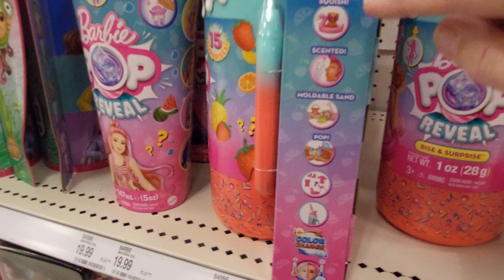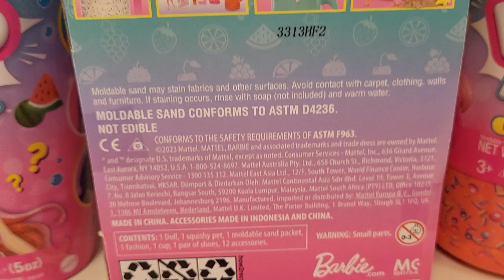BARBIE BIRTHDAY WISHES DOLL AND BARBIE POP REVEAL SURPRISE ICE CREAM MUG DOLL - TOY SHOPPING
TARGET IN FLORIDA - I WANT BOTH OF THESE